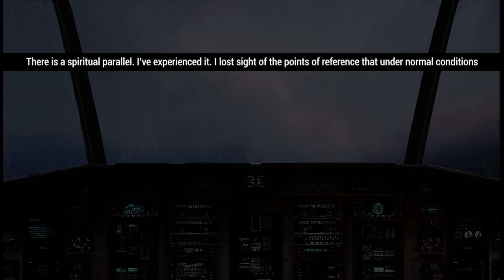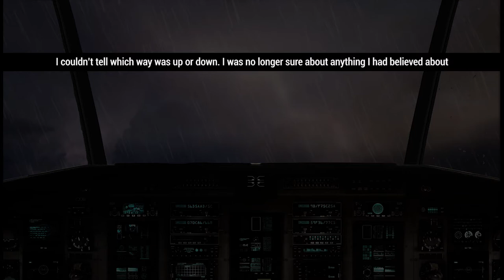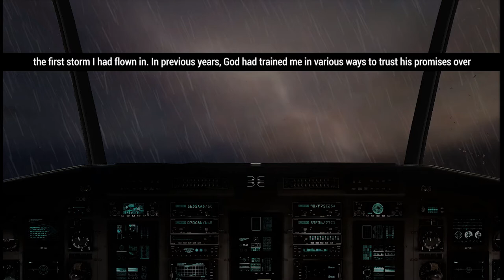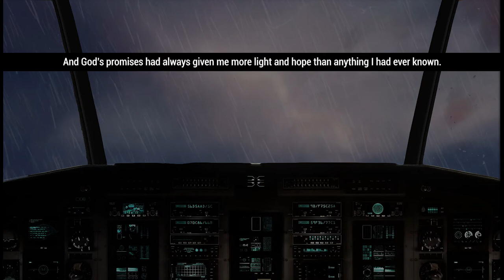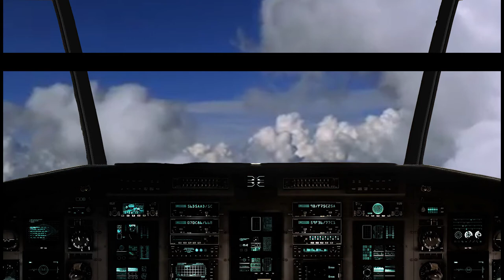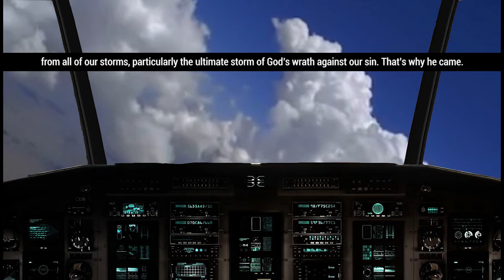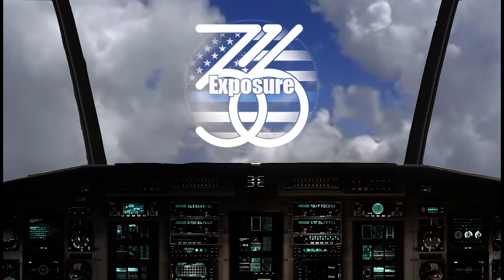TRUST THE INSTRUMENTS - Fly By Faith (Sunday Message 8.25.19)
There are too many stories of people whose spiritual spatial disorientation led to a tragic crash because they didn’t trust the instruments. When you are disoriented and confused, remember: always fly by the instruments.